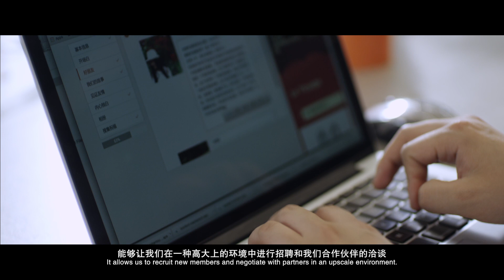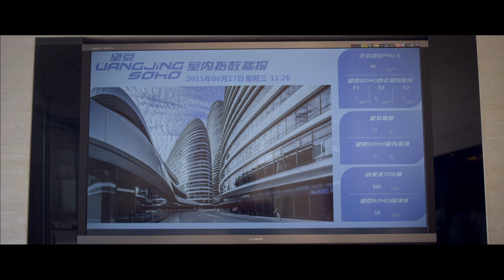Introducing SOHO 3Q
China's leading provider of coworking office space.